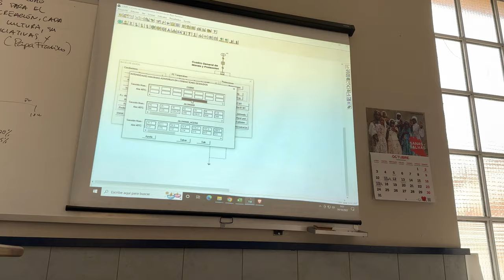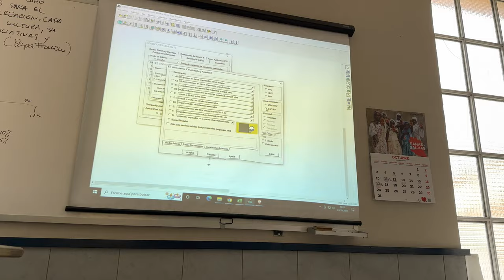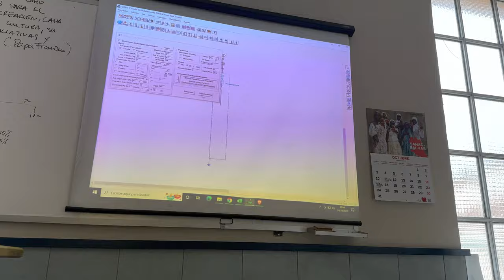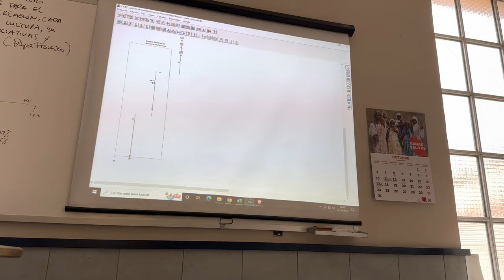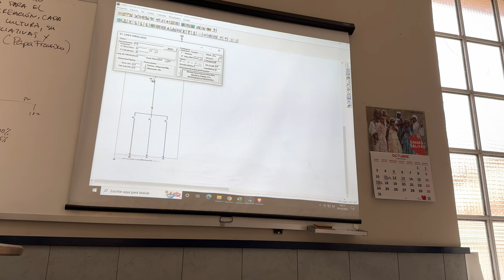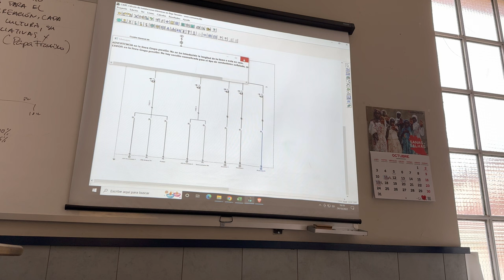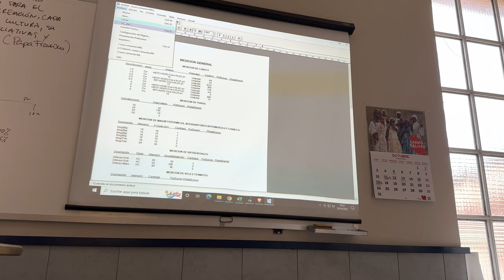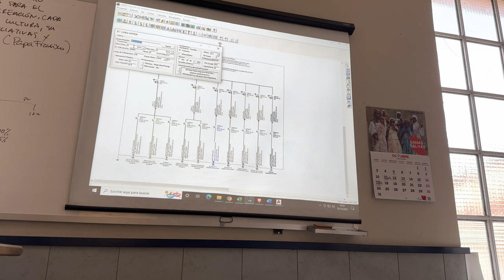Realización esquemas eléctricos Demelect 1